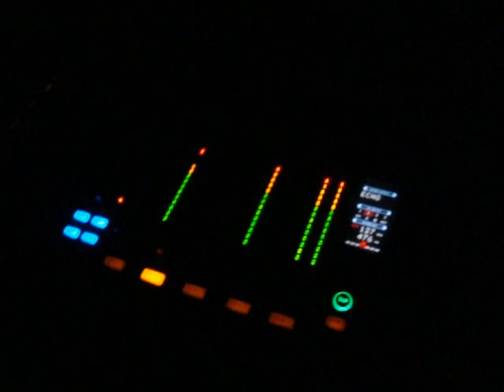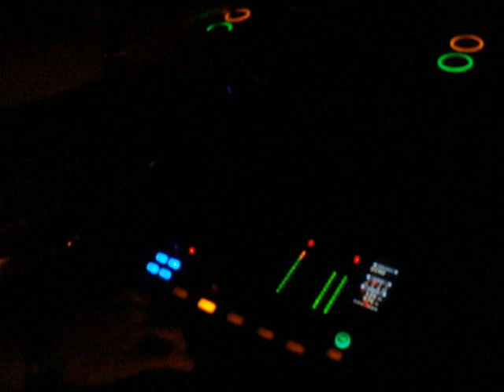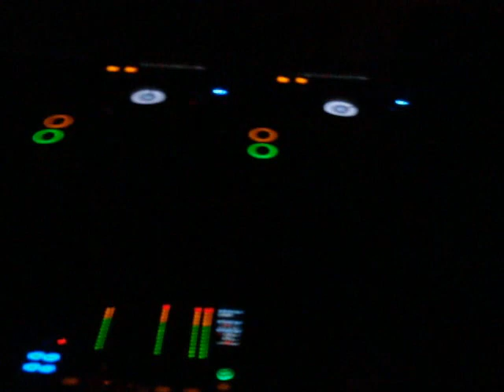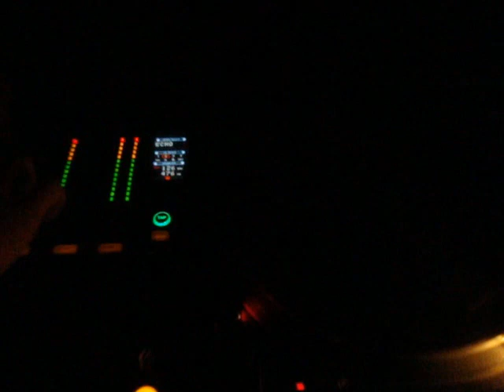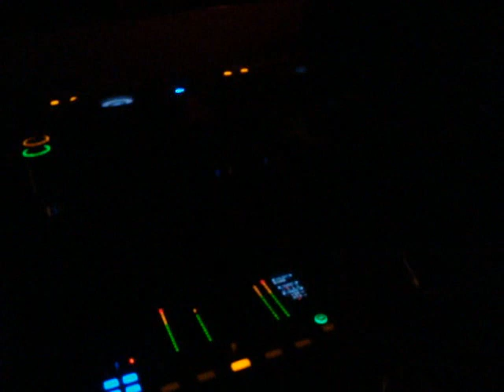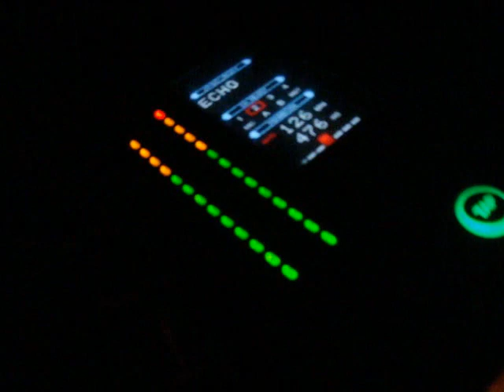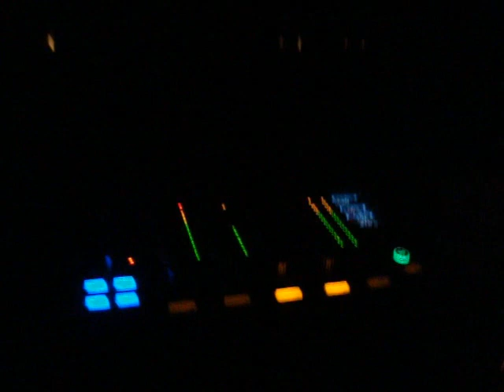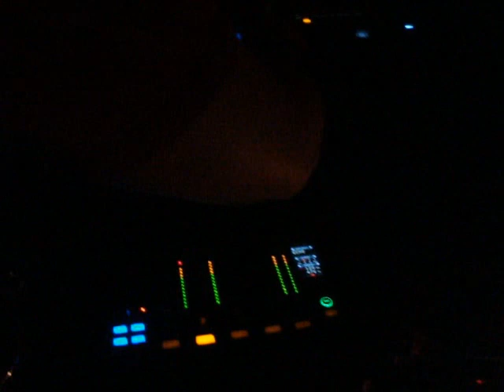Audiochrome live @ Butan - Sound of poison 27.8.2010 part 1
Audiochrome spielen die afterhour im Butanclub wuppertal